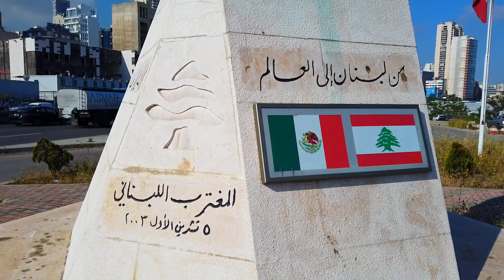Expatriate Statue, Beirut | تمثال المغترب, بيروت / Explore Lebanon